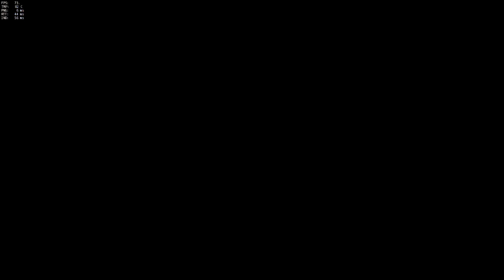[160801 방송2] 오버워치 - 본계정으로 빠대 즐겜하자